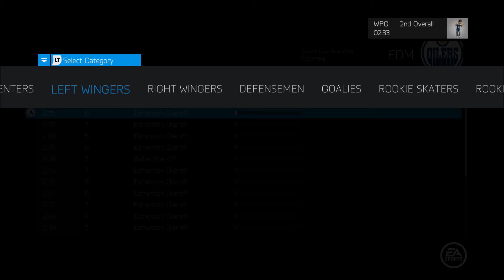Edmonton Oilers GM Mode #5